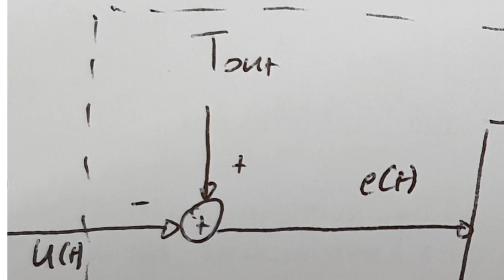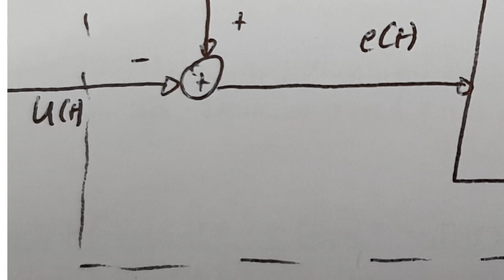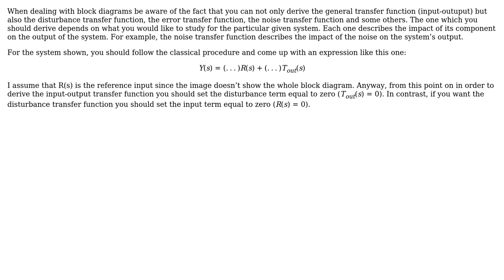How to calculate the open-loop transfer function with disturbance at the input of the plant?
Engineering: How to calculate the open-loop transfer function with disturbance at the input of the plant?

With thanks & praise to God, and with thanks to the many people who have made this project possible! | Content (except music & images) licensed under CC BY-SA | Music | Images & others | With thanks to user Teo Protoulis user KaiserHaz and the Stack Exchange Network Trademarks are property of their respective owners. You are responsible for your own actions.